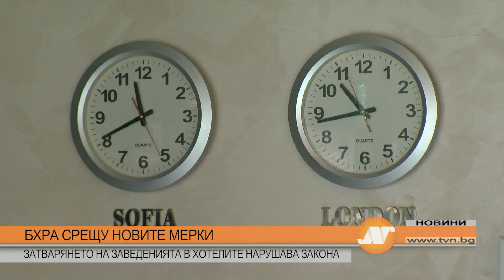СРЕЩУ НОВИТЕ МЕРКИ ЗАТВАРЯНЕТО НА ЗАВЕДЕНИЯТА В ХОТЕЛИТЕ НАРУШАВА ЗАКОНА